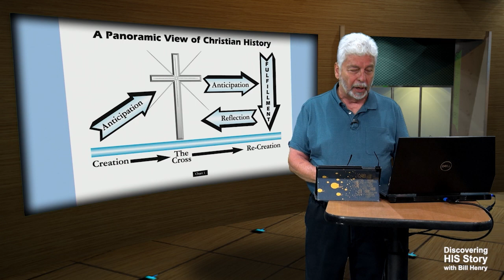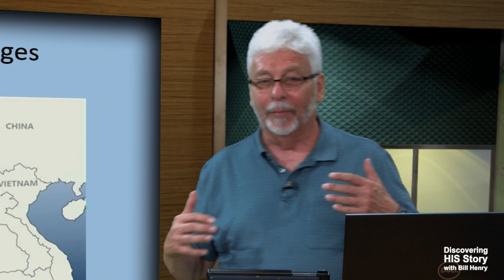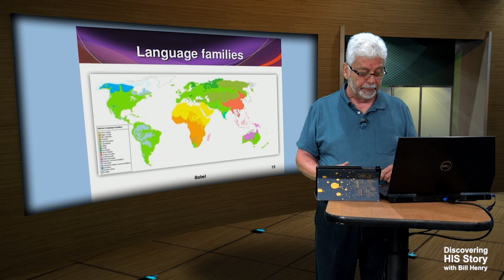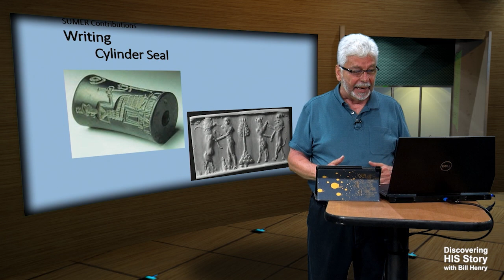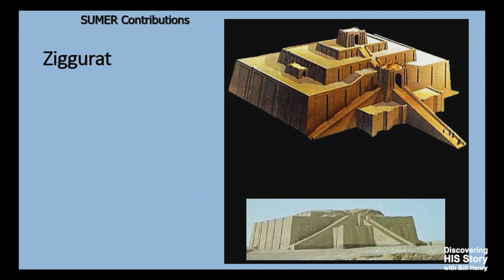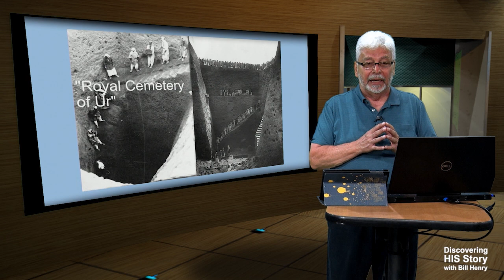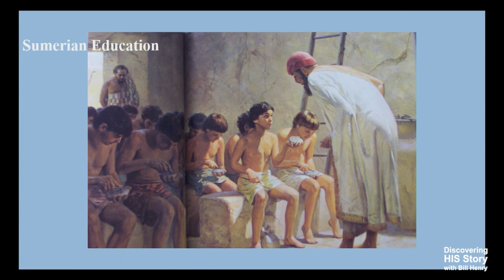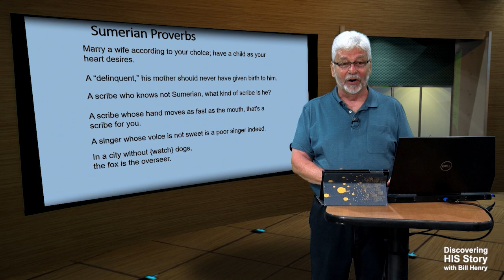Discovering HisStory program 5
Discovering HisStory 005 - It's Sumer time.
Join Bill Henry as he reveals God's design in areas of History, Science and Creation.